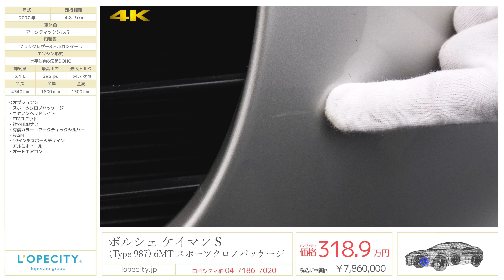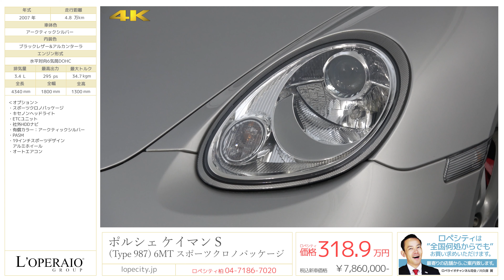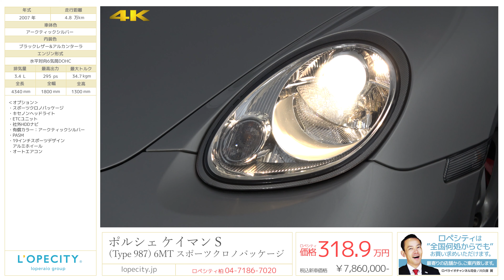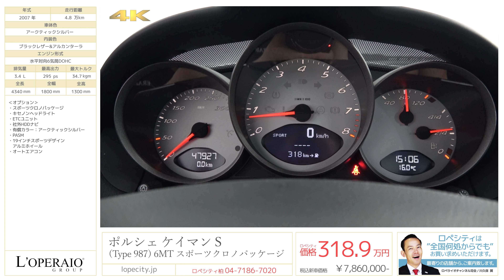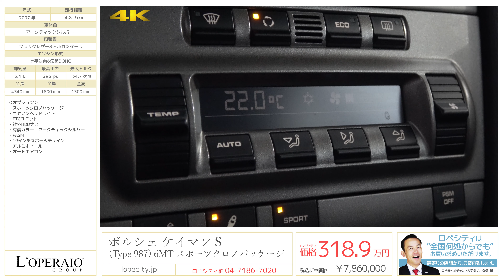ポルシェ ケイマン(Type 987) S 6MT スポーツクロノパッケージ 2007年式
アークティックシルバー/ブラックレザー&アルカンターラ、6速MT、左ハンドル、正規ディーラー車、車検H32年3月迄

‹この車のここがオススメ›
ケイマンSのMTが入庫いたしました！車両状態も非常に良く大切にお乗り頂いていたお車です。またスポーツクロノパッケージ装備やキセノンヘッドライト、その他S用専用の18インチアルミやレッドキャリパー等申し分ない仕上がりになっております。市場に少ない希少MTモデル！！車検もたっぷり残っておりますのでお早めにご検討下さい！！

‹オプション›
・Sport-ChronoPKG
・社外HDDナビ
・アークティックシルバー（有償カラー）
・PASM
・19インチスポーツデザインアルミホイール

‹ケイマンS専用装備›
・クロスドリルベンチレーテッドディスク
・ホワイトメーターパネル
・ケイマンSロゴ入りドアエントリーガード

‹標準装備›
6エアバッグ、照明付きバニティーミラー、CDラジオユニット、BOSE社共同開発オーディオシステム（スピーカーシステム＋アクティブサブウーファー）、PSM（ポルシェ・スタビリティマネージメントシステム）、レザーステア、レザーシフト、レッドキャリパー、F/Rフォグランプ、キーレス、イモビライザー

‹主要諸元›
3.4Ｌ水平対向DOHC6気筒エンジン、295PS、34.7Ｋｇｍ、全長4340×全幅1800×全高1300mm

￥7,860,000−